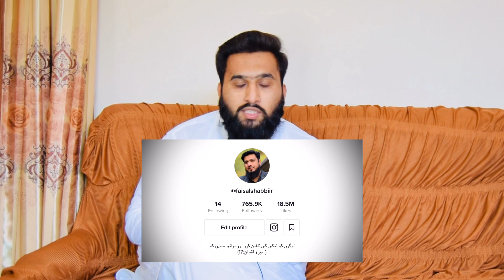Tiktoker Faisal Shabbir’s Interview | Khushab TV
A Faisal Shabbir’s Interview on Khushab TV by Aqib Rasheed.

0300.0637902